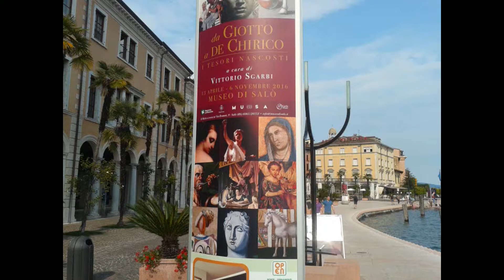Lake Garda, Italy